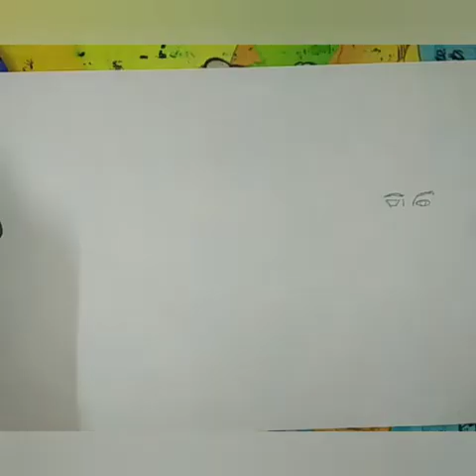Drawing for Independents day🇮🇳🇮🇳🇮🇳